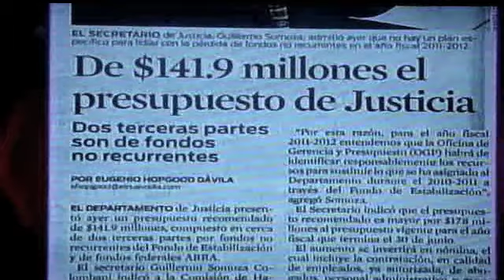LA COMAY 08-JUN-10 (4/4)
LA COMAY 08-JUN-10 4 DE 4